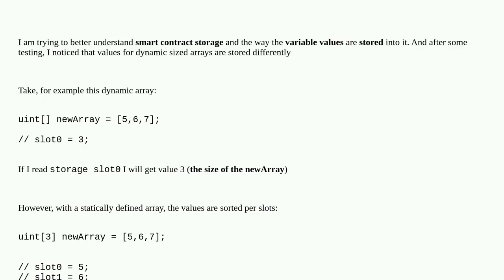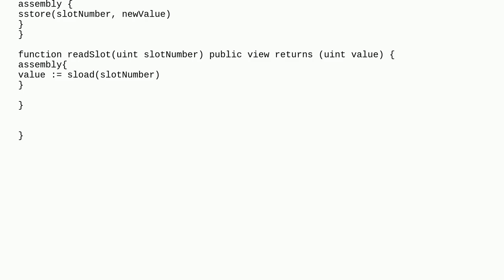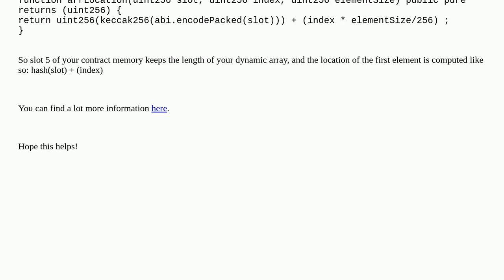Where inside smart contract storage are dynamic array values stored?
A special thanks goes out to the community

  arrays solidity storage